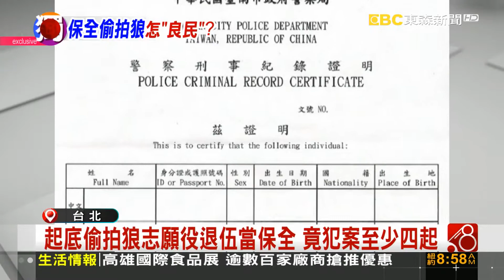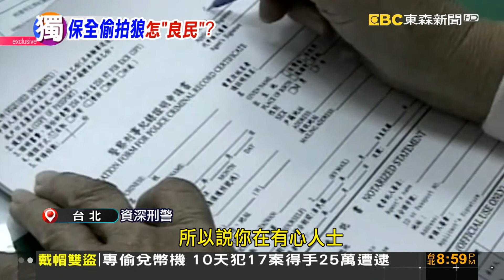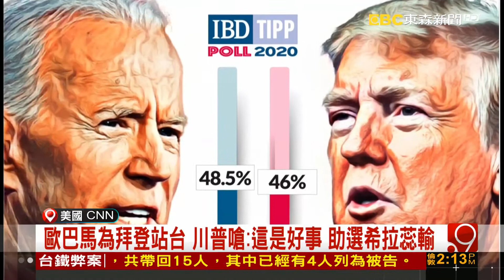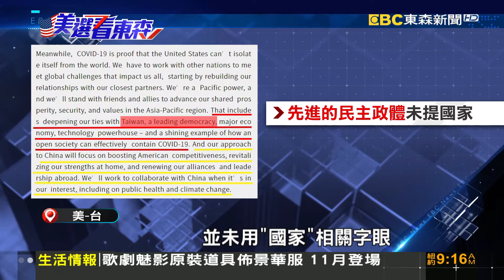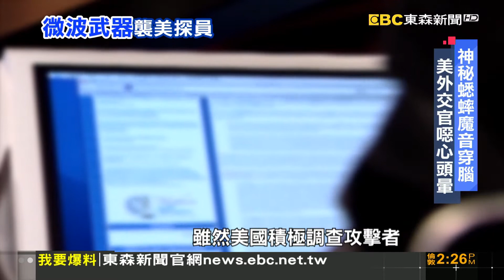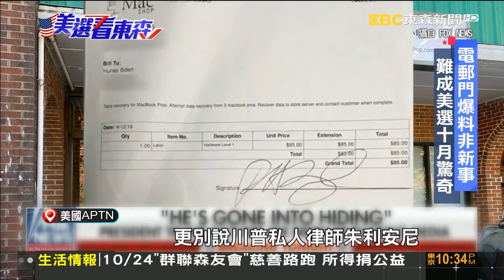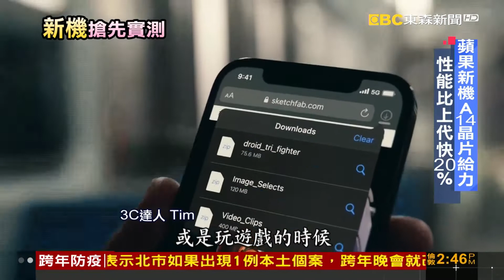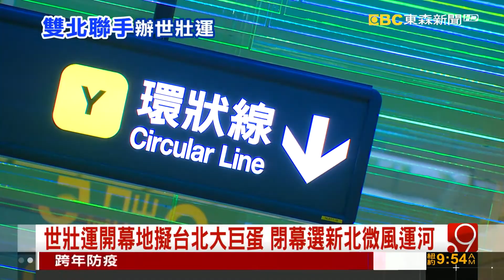拜登投書世界日報 稱當選將深化與台灣關係@InternationalNewsEBC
一小時偷拍4人! 狼鎖定藥妝店 被害人怒:抓不怕
起底偷拍狼！志願役退伍當保全 竟犯案至少四起
最衰男？晚上巡工地竟遭開槍 離奇斷點凶手竟癌逝
錄影拍下槍擊行凶畫面 被害人控：警方刪除證據
靠戰鼓抗敵？藍委轟國防部照辦比賽 淪「太鼓達人」
美國務院批准售台3先進武器 總額超過520億台幣
拜登投書世界日報 稱當選將深化與台灣關係(標)
拜登投書打「台灣牌」拚選戰？ 允諾當選「深化與台灣關係」
外國干涉挑戰一中 汪洋：兩岸必將地動山搖
陸「第三艦隊」成形？ 漁民受海軍訓練成「海上民兵」
「微波武器」再襲美情報員 傳CIA高層訪台也遭暗算
拜登兒子電郵門醜聞燒 難成川普的「十月驚奇」？
印度洋變「中國洋」？ 陸染紅馬爾地夫 川普揪印度圍堵
第一手實測蘋果新機 夜拍升級最有感
南韓流感疫苗引恐慌 累計27人接種後身亡
雙北昔槓環狀線經營權 今拿下世壯運主辦城市